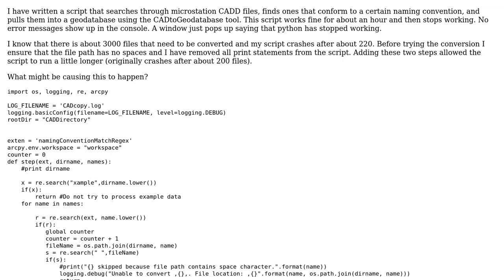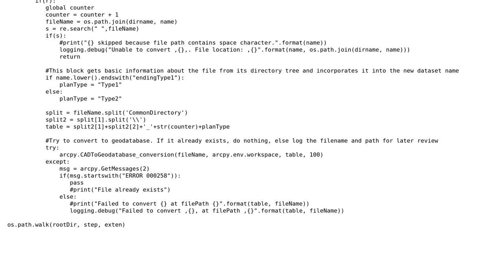GIS: Debugging ArcPy error 000258?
With thanks & praise to God, and with thanks to the many people who have made this project possible! | Content (except music & images) licensed under CC BY-SA | Music | Images & others | With thanks to user Sebastian Young user PolyGeo user dblanchett and the Stack Exchange Network Trademarks are property of their respective owners. You are responsible for your own actions.